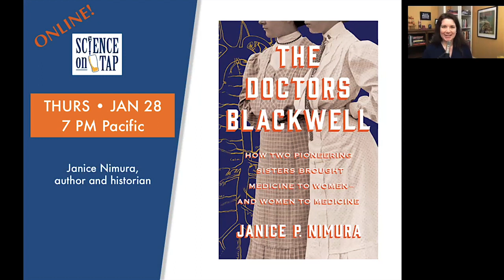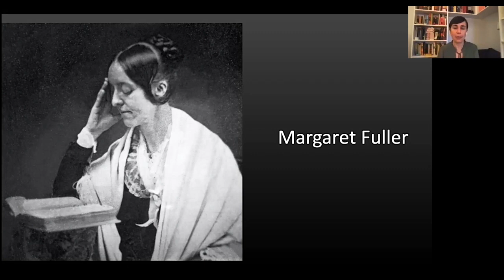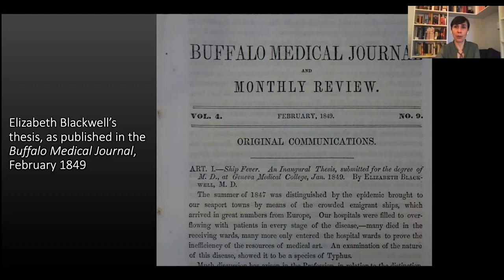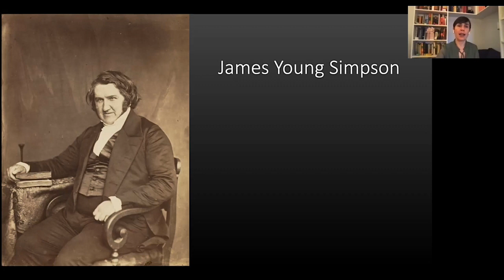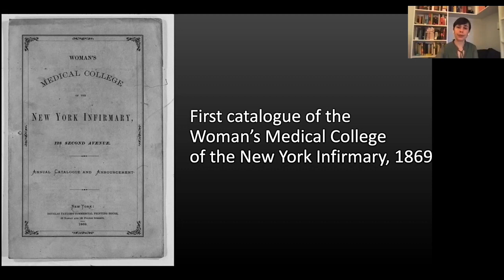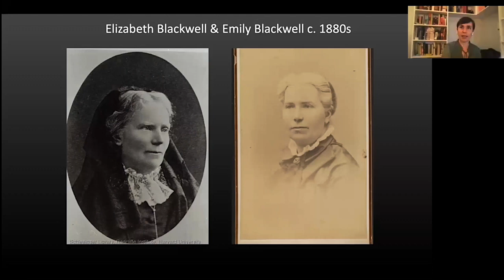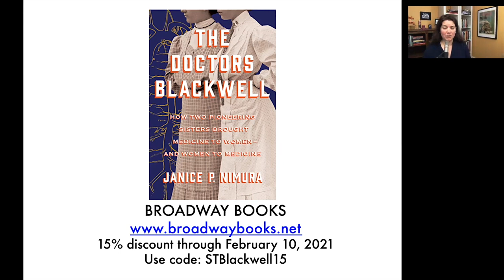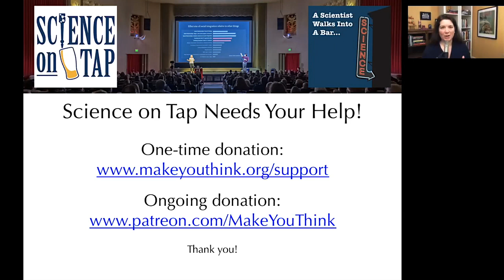The Doctors Blackwell (Science on Tap Livestream Show)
It was reported in 2019 that for the first time the majority of American medical students were women, but in the 1840s there were zero. Then came Elizabeth and Emily Blackwell who, in quick succession, became the first and third women, respectively, to earn medical degrees in the U.S. The Blackwells’ ambitions extended far beyond themselves and in 1857 they founded the very first hospital staffed by women. They went on to care for patients, to interact with some of the most notable figures of their era, and to lead the way for generations of doctors who came after them. And as Emily once reminded Elizabeth, the point was “to be not the first female M.D.s, but the first of legions.”

But it was not easy for them. Attempts by both sisters to get into medical colleges were either denied or met with toothless acceptance—the faculty at Geneva Medical College left the ultimate decision of whether to accept Elizabeth up to the students, who only agreed as a sort of fraternity prank. Elizabeth’s entry into this previously all-male profession was called “a farce.” They made national and international news when they earned their degrees and began practicing, and were consistently trailed by whispers and curious looks. They were written up in the New York Times; mocked in Punch, the London satirical paper; and they and their work were profiled in leading medical and women’s journals. And yet, they persisted.

At this Science on Tap, historian and author Janice P. Nimura talks about her new book "The Doctors Blackwell" that celebrates two complicated pioneers who exploded the limits of possibility. As Elizabeth predicted, “a hundred years hence, women will not be what they are now.”